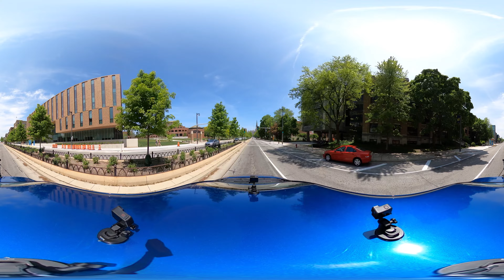Driving Around Downtown Milwaukee, Wisconsin in 360° Video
Filmed on Sunday, May 28 2023, I drive around downtown Milwaukee, Wisconsin to see what's going on.

If you want a higher quality video with fixed cameras, check out my 4k video tour of Milwaukee

The name "Milwaukee" comes from the Algonquian word millioke, meaning "good", "beautiful", and "pleasant land".

Milwaukee traces its roots back to the early 19th century when it was originally inhabited by Native American tribes, including the Menominee, Potawatomi, and Ojibwe. The region's strategic location at the confluence of the Milwaukee, Menomonee, and Kinnickinnic Rivers attracted European explorers and fur traders.

The official founding of Milwaukee dates back to 1846, when Solomon Juneau, Byron Kilbourn, and George H. Walker established the Town of Juneau, which would later become the city we know today. The completion of the Erie Canal and the subsequent influx of settlers from the eastern United States contributed to the city's rapid growth.

Milwaukee's location on Lake Michigan and its access to water transportation played a crucial role in its development as a major industrial hub. The city became known for its breweries, earning it the nickname 'Brew City.' Iconic breweries such as Miller, Pabst, and Schlitz emerged, shaping Milwaukee's identity and making it a leading producer of beer.

As Milwaukee flourished, it experienced significant waves of immigration, particularly from Germany and Poland, which greatly influenced the city's culture, architecture, and traditions. The city's diverse population added to its vibrant character, fostering a rich tapestry of festivals, music, and culinary delights.

Today, Milwaukee stands as a dynamic metropolis that seamlessly blends its industrial past with a modern and cosmopolitan atmosphere. Its stunning lakefront, thriving arts scene, sports teams, and renowned festivals like Summerfest make it a destination brimming with cultural offerings and entertainment.

As of the census of 2020, the population was 577,222.

Ethnically, the population was 20.1% Hispanic or Latino of any race. When grouping both Hispanic and non-Hispanic people together by race, the city was 38.6% Black or African American, 36.1% White, 5.2% Asian, 0.9% Native American, 9.0% from other races, and 10.1% from two or more races.

The median income for a household in the city was $43,125, and the per capita income for the city was $24,167. About 24.6% of the population were below the poverty line,